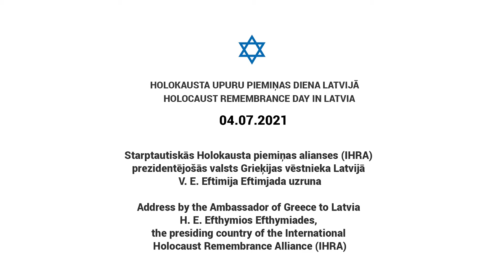Grieķijas vēstnieks Efthymios Efthymiades/Address by Ambassador of Greece to Latvia. 4.07.2021.EN/LV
Videouzruna Ebreju tautas genocīda upuru piemiņas dienā 4. jūlijā, atzīmējot Holokausta sākuma Latvijā 80. gadadienu.

Video address on the Commemoration day on the victims of genocide against the Jews on July 4, marking the 80th anniversary of the beginning of the Holocaust in Latvia.

Видеообращение ко Дню памяти жертв геноцида евреев 4 июля, посвященное 80-летию начала Холокоста в Латвии.